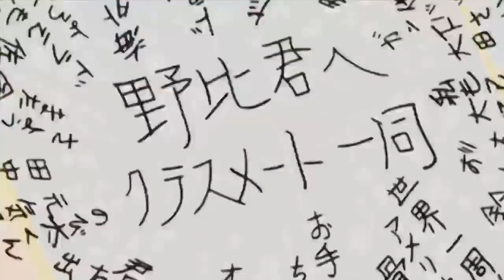Doreamon latest episode in Hindi 1-5 l DOREAMON CARTOON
doreamon latest episode
doreamon
cartoon
cartoon
Doraemon cartoon
Nobita